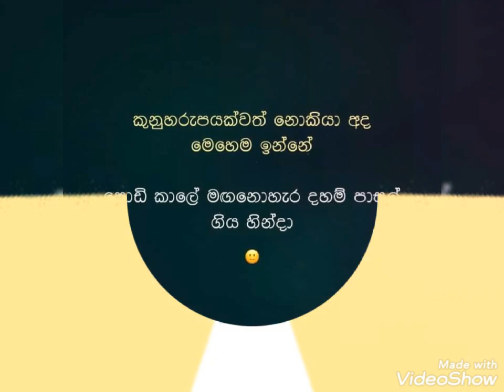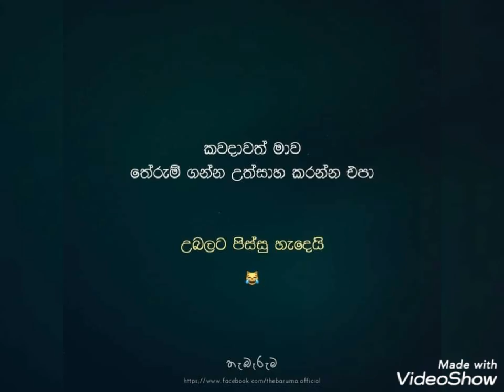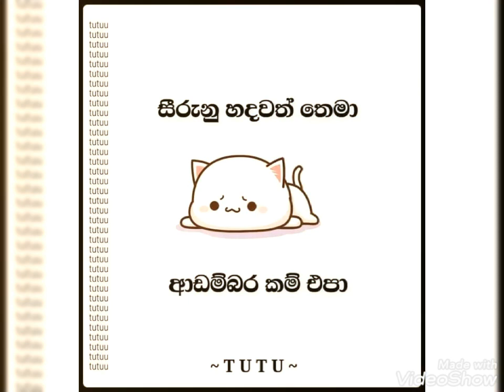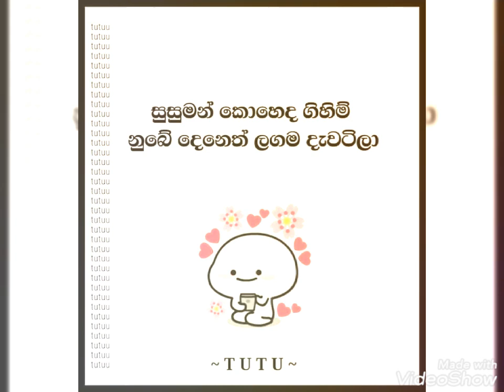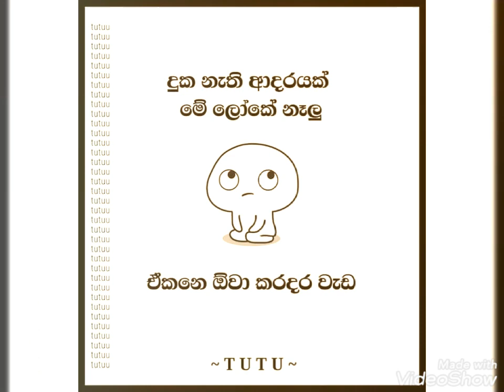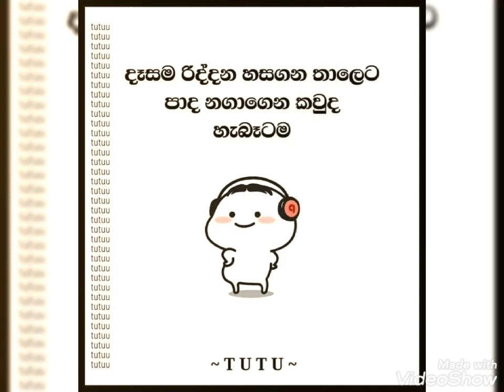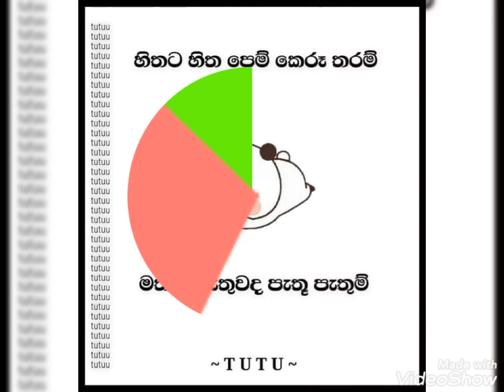අපි දෙන්නට ඇස් වහා වැදුනා මැණික ........sinhala adara wadan 😍😍 fb post love tok